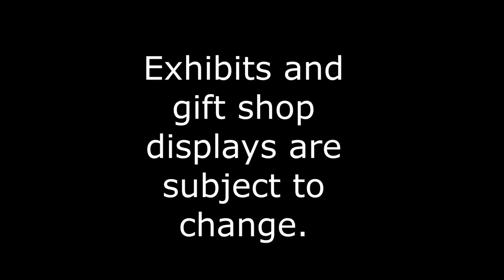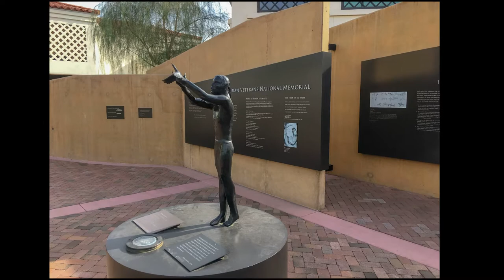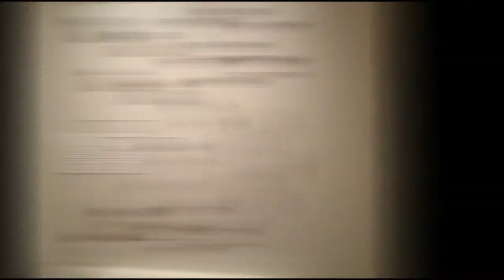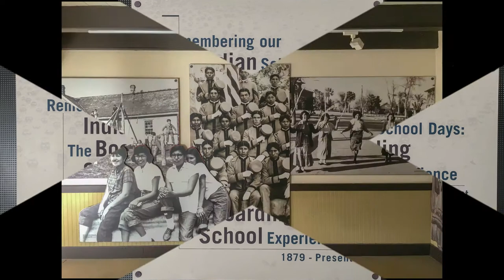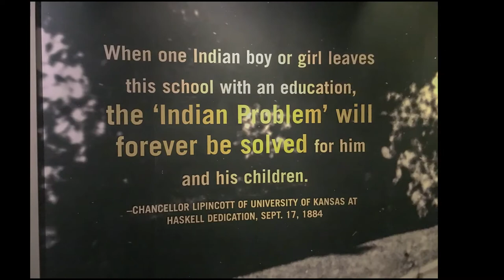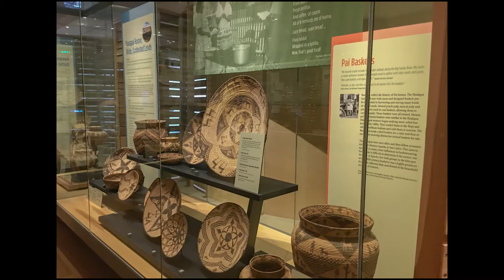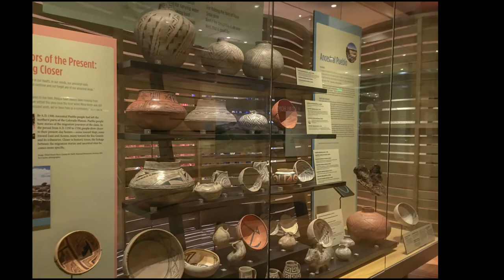Arizona Phoenix Heard Museum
The Heard Museum is a private, not-for-profit museum in Phoenix, Arizona, United States, dedicated to the advancement of American Indian art.